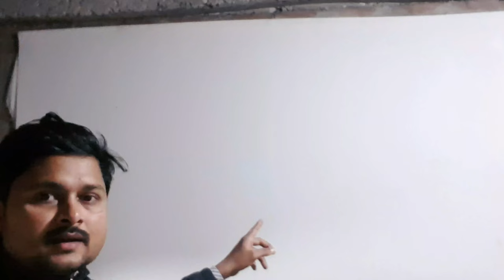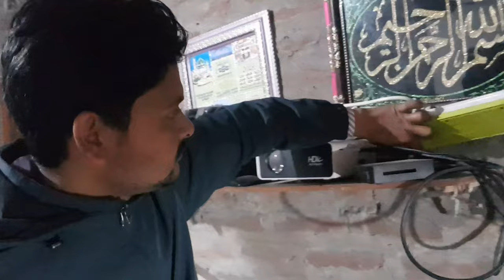Ek Sath Dinner kar Rahe Hai ♥️ || Shekh_Vlog || My all family ! eating night dinner ! To happy 😍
Ek Sath Dinner kar Rahe hai ♥️ || Shekh_Vlog || my aal family ! eating night dinner ! To happy 😍

➡️ Thank's For Watching